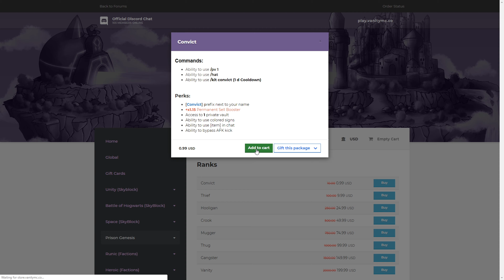HOW TO MAKE A INSANE AMOUNT OF MONEY AND TOKENS WITHOUT MINING! | Minecraft OP Prison | VanityMC [3]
ip: play.vanitymc.co
VanityMC Prison Genesis Realm IS A INSANELY OVERPOWERED MINECRAFT OP PRISON SERVER! If you guys like OP Prison then I suggest you make sure to hop on and play with me, connect using the ip: play.vanitymc.co

Skyblock
top 5 Skyblock
Minecraft Top 5 Skyblock Servers
Minecraft Skyblock
Minecraft Skyblock Servers
Factions
mr woofless
prestonplayz
Minecraft Skyblock Server IP
Minecraft
op skyblock
minecraft skyblock server
op skyblock
op skyblock server
minecraft skyblock servers with /fly
op skyblock servers with op kits
op skyblock servers with /fly
minecraft skyblock
free minecraft servers
op skyblock server cracked
cracked minecraft servers
minecraft server free ranks
minecraft cracked server free ranks
new op skyblock server
op skyblock server 2018
best minecraft servers 2018
op skyblock servers that need staff
Skyblock rankup
Skybounds free ranks
Skybounds ultra rank
Minecraft drop party
Minecraft drop party hack
Minecraft live
how to get a free rank on any minecraft server
free minecraft
free minecraft ranks
best minecraft  server
1.13 minecraft servers
new minecraft servers
new minecraft servers 2018
new minecraft servers need staff 2018
1.13 minecraft
1.13 minecraft update
1.14 minecraft
1.14 minecraft update
1.14 minecraft update
1.13 minecraft survival
1.13
1.13.1
1.14
1.14 minecraft server
1.13 minecraft server
1.13 minecraft server download
1.15 minecraft
minecraft 1.15
1.15 minecraft server
minecraft 1.15 server
1.15 minecraft update
minecraft 1.15 update
aeronetwork skyblock
aero network trailer
aeronetwork minecraft
aeromc
thebajancanadian
grian
grain 1.13
Faihnn
blocksville
free minecraft
minecraft cracked
minecraft free
new skyblock server need staff
op skyblock server reset
minecraft server need youtubers
new skyblock server
new skyblock server 2019
new skyblock server 2018
verixpvp skyblock
verixpvp trailer
verix pvp trailer
verix skyblock
verix pvp factions
new skyblock server
minecraft top servers
minecraft top servers 2019
new minecraft servers
aeromc
aeronetwork
aeronetwork skyblock